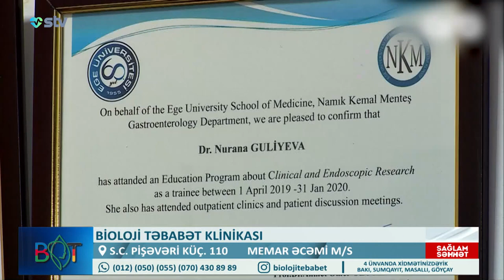Hepatit daşıyıcısı olmaq nə deməkdir? - Müayinə və müalicə mütləqdirmi?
Dr.Nuranə Quliyeva
qastroenteroloq-hepatoloq